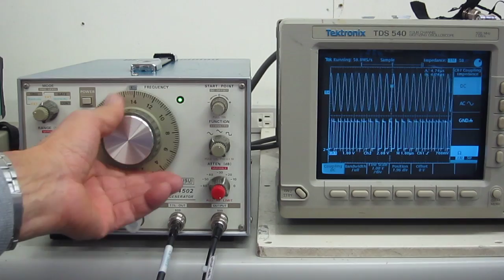KIKUSUI 4502 Function generator 動作確認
このファンクションジェネレータのOUTPUT端子をオシロの1chに、TTL　OUTを
2chに接続し、ジェネレータの周波数と電圧を切り替えSWとダイヤルにより変化させた時
その出力信号も変化することをオシロで確認しました。